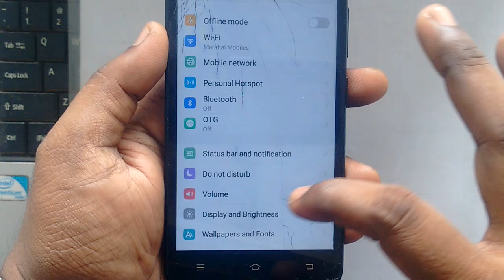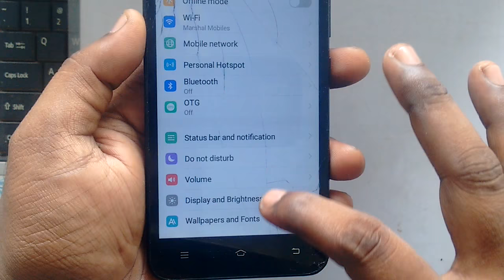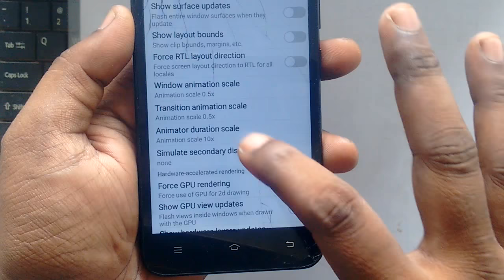vivo y83/y53/y81/y51/y85 speed up and speed test(speed test)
how to speed up and speed test vivo y83,how to speed up and speed test vivo y53,vivo y85 speed up,vivo y53 speed up and speed test